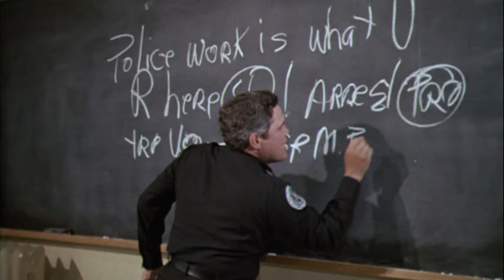Police Academy (1984) | Official Trailer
Storyline:

The year is 1984 and the mayoress has removed set personal criteria form the requirements to join the police force. No longer is sex, weight, height and orientation a factor. This now allows for an insurgence of people applying. The Police Academy series follows a select group of misfits in their quest to become police men and women. The first film of the series follows these misfits in their time at the Police Academy. The main focus is on a petty criminal called Mahoney. Mahoney is busted for criminal damage and as punishment is forced to go to Police Academy. Mahoney initially feels that this isn't the right place for him and he makes it his mission to be thrown out as he is not allowed to quit. As the classes go by and the training exercises are played out, Mahoney soon realizes that he is actually enjoying the academy and does want to become a police officer. We are also introduced to the gun maniac Tackelberry, the very tall Hightower, voluptuous Callahan, squeaky Hooks, human ...

Taglines: What an Institution!